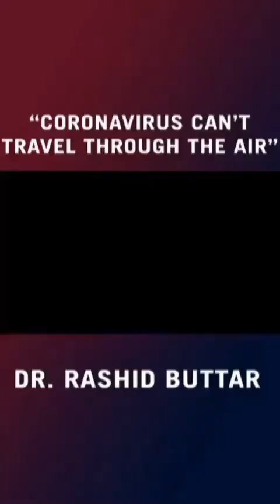Can the Covid19 travel more than 6 ft. through the air?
Is there any scientific data that supports the social distancing beyond 6ft?